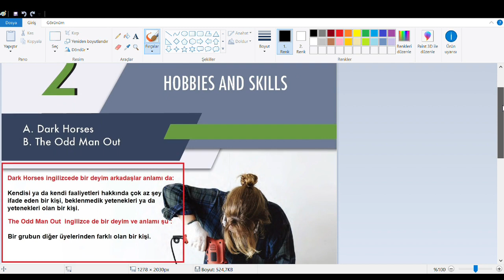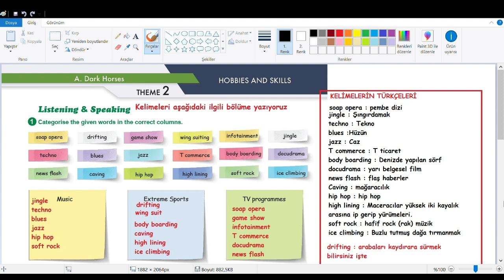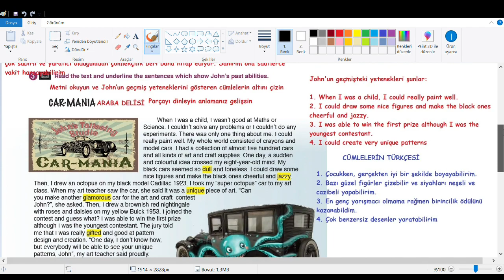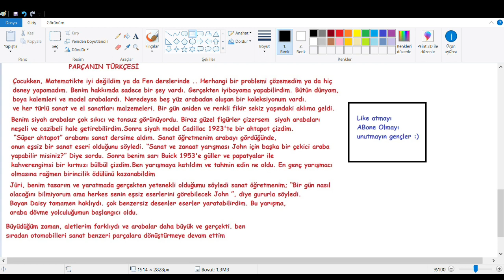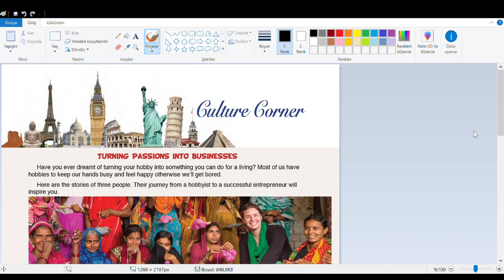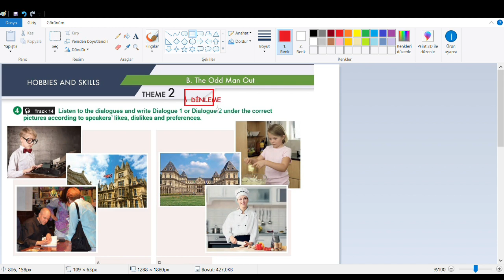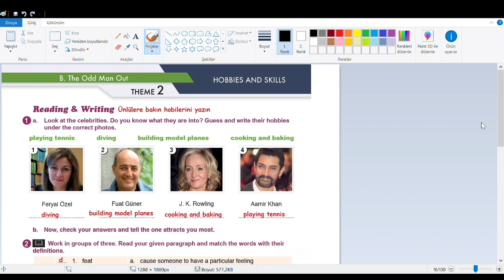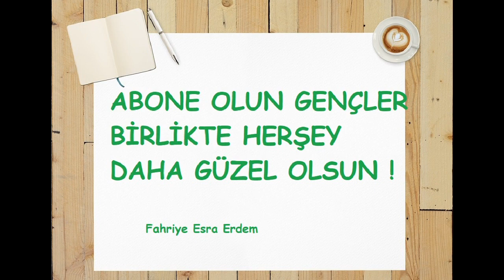11.Sınıf İngilizce Ders Kitabı Cevapları Theme 2 MEB 2018-2019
11.Sınıf İngilizce Ders Kitabı Cevapları Theme 2 MEB 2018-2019